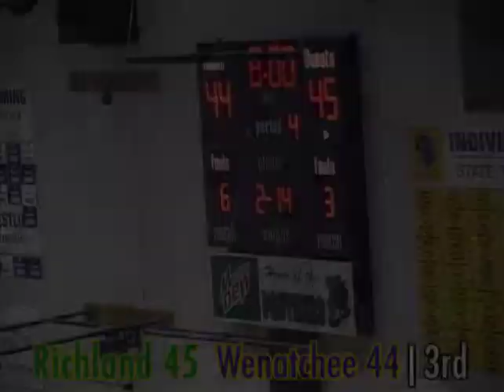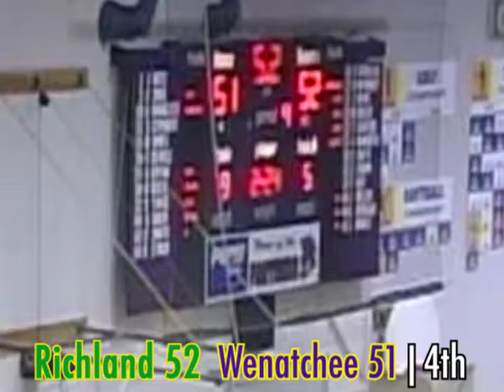2008 District Championship - Richland Bombers @ Wenatchee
2008 Columbia Basin League District Championship Game between the Richland Bombers and Wenatchee Panthers. Game played at Wenatchee High School in Wenatchee, WA.

Richland Roster:
#10 Colton Casillas
#12 Ryan McKinney
#14 Jamison Rowe
#20 Max Bixler
#22 Tom Sanford
#24 Jake Haworth
#30 Clint Smith
#32 Calvin Chunn
#34 Trevor Hay
#40 Jonathan Miller
#42 Ben Vedder
#44 Calvin Douglas
#50 Joe Biddle

1st Quarter - 00:00
2nd Quarter - 15:09
3rd Quarter - 28:30
4th Quarter - 43:06
Postgame - 56:23